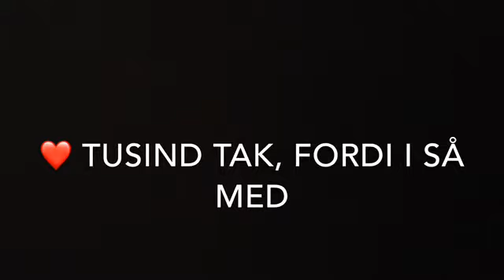ASMR med Beauty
Håber i kan lide denher video, ved godt det ikke var det bedste, men kunne ikke finde ud af at bruge høretelefoner.